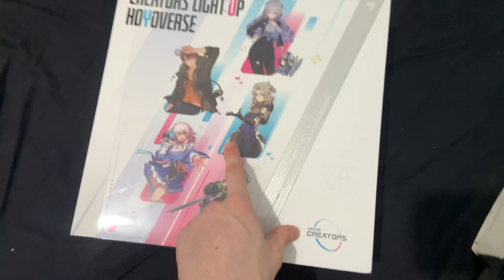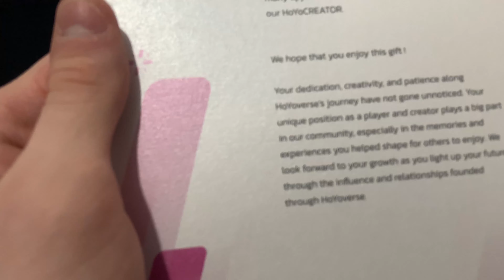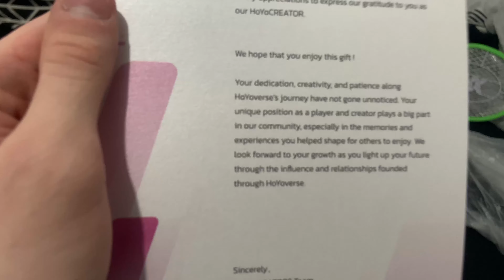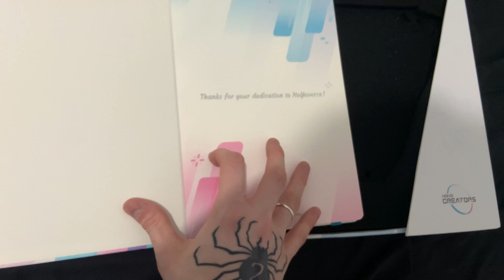⭐ Ganhei um PRESENTE da Hoyoverse!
Genshin Impact: hoje eu mostrei o presente que eu ganhei da Hoyoverse (tmj dawei man)